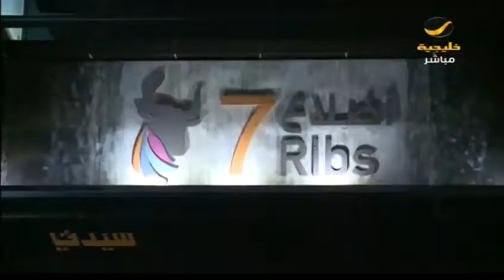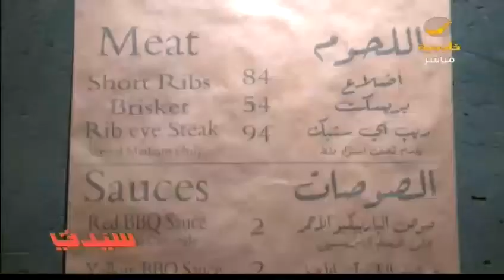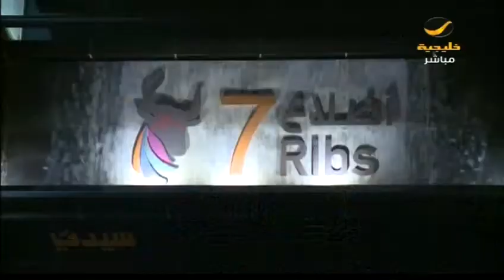تجربة فريق سيدتي مع اللحوم والاستيك بمطعم 7 أضلاع